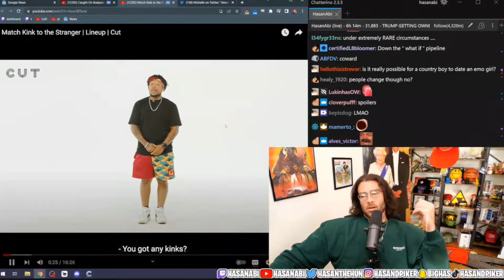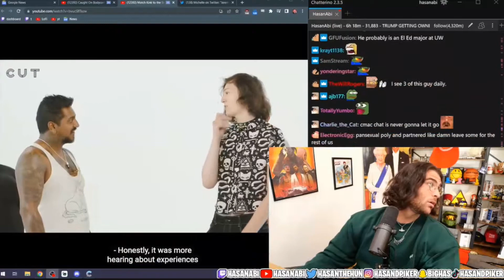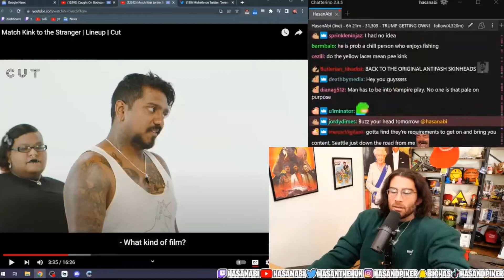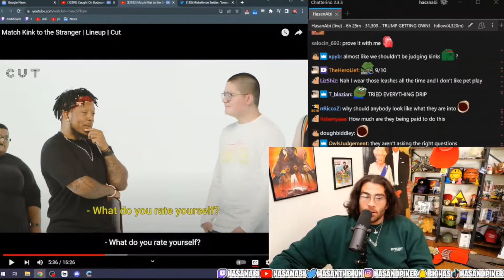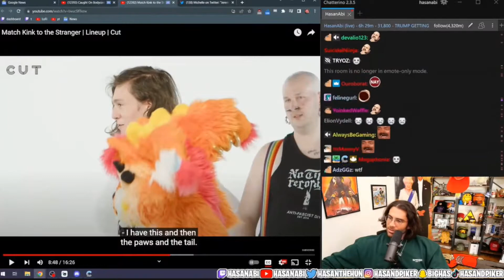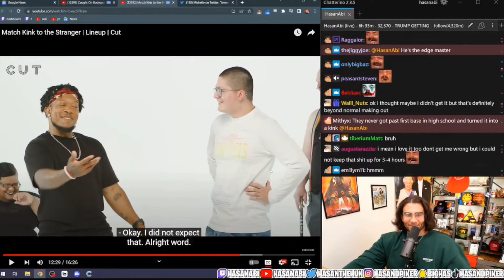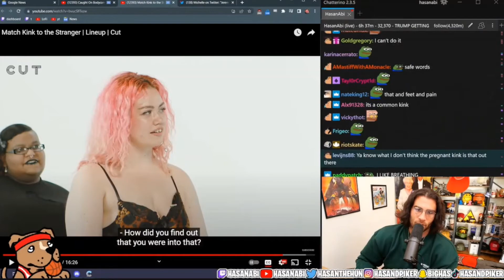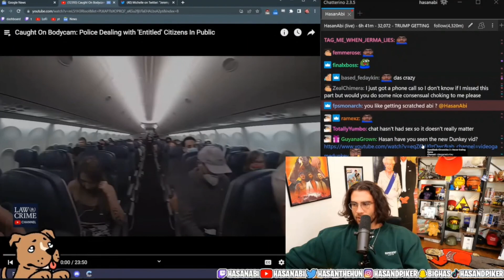Hasanabi Reacts to Match Kink to the Stranger - Cut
Strangers try to guess each other's kinks! Will they get it right? Hasanabi reacts to this edition of lineup by Cut.